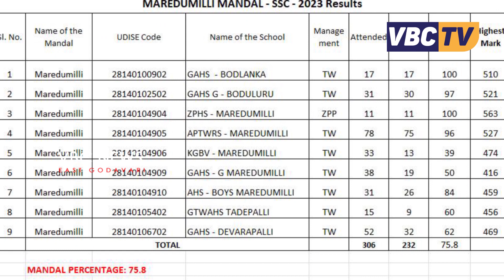మారేడుమిల్లి మండలం 10వ తరగతి పరీక్షల్లో 75.8 శాతం ఉత్తీర్ణత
మారేడుమిల్లి మండలం 10వ తరగతి పరీక్షల్లో 75.8 శాతం ఉత్తీర్ణత సాధించింది. మారేడుమిల్లి జిల్లా  జిల్లా పరిషత్ ఉన్నత పాఠశాల ‌ నూటికి నూరు శాతం ఉత్తీర్ణత సాధించగా బొడ్లంక ఆశ్రమ పాఠశాల కూడా నూరు శాతం ఉత్తీర్ణత సాధించింది.ఈ పరీక్షల్లో మండలంలో మొదటి స్థానంలో దొడ్డవరపు తులసీరమ్ 563 మార్కులు సాధించిగా , ఏ పి ఆర్ స్కూల్కు చెందిన పాములేటి తిరుపతి రెడ్డి 527 మార్కులు సాధించి రెండొవ స్థానంలో నిలిచాడు.జడ్పి హైస్కూల్ చెందిన బీశెట్టి హర్షిత 523 మార్కులతో మూడోవ స్థానంలో నిలిచింది.వీరిని ఆయా స్కూల్ ప్రధానోపాధ్యాయులు,ఉపాధ్యాయులు, అభినందించారు.